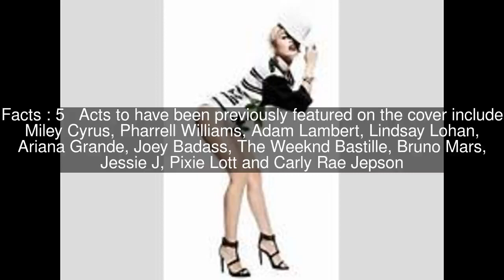Notion (magazine) Top #9 Facts